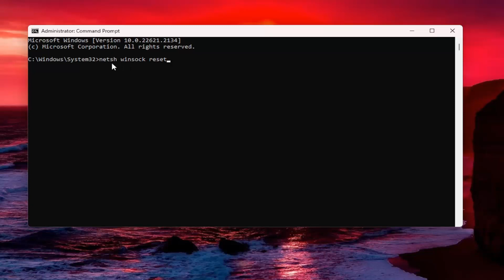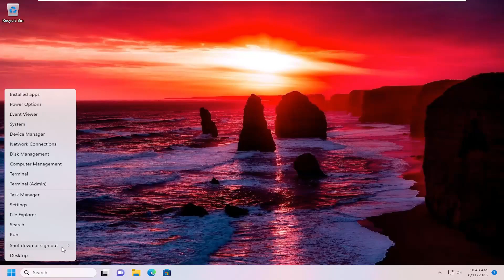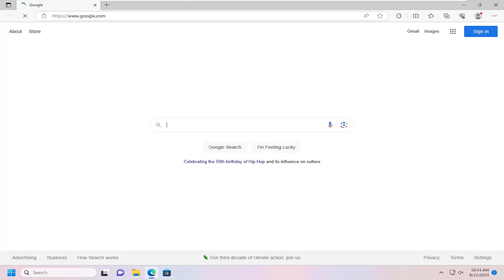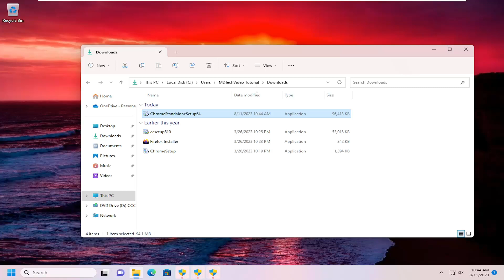Chrome Installer Stuck on Waiting to Download [Fixed]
Chrome browser is now the most used among its competitors as it offers many features and supports several browser extensions. If you need to switch to the Chrome browser or upgrade it, you have to download the software file first before installing it. For some users, while downloading the Chrome file, the download gets stuck.

This tutorial covers how to fix the Chrome installer stuck on waiting to download. There is no doubt that Google Chrome is the most popular browser in the world today. The program is compatible with many browser extensions and offers a variety of features.